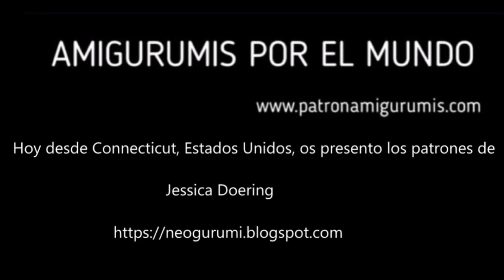Amigurumis por el mundo | neogurumi